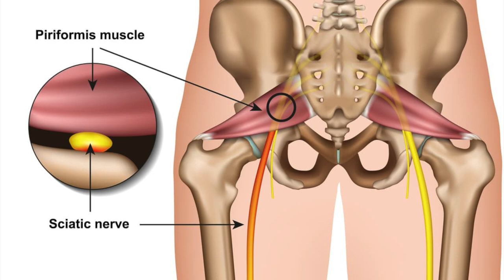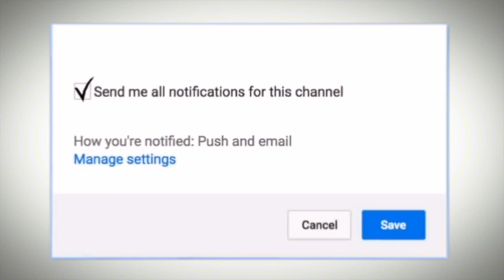Top 5 Sciatica Pain Relief Exercises | Harjit Kaur MPT Physiotherapy | Dr.Education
* 1 year in Medical ICU.
* 1 year in Emergency & Casualty.
* 3 months each in Surgery, Neurology, Pediatrics and Family medicine.

Thanks & Regards
Dr.PARAMJEET SINGH